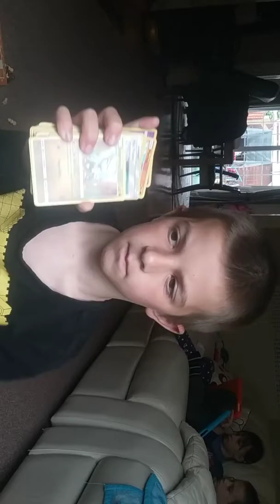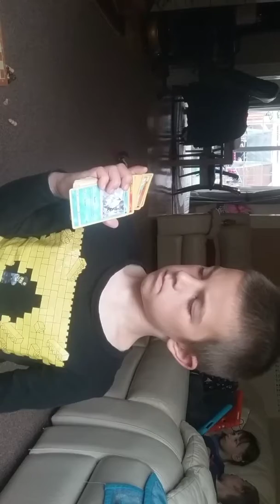95 pokèmons in the world